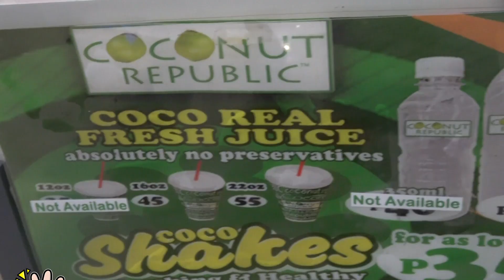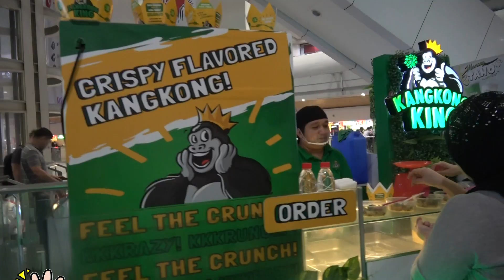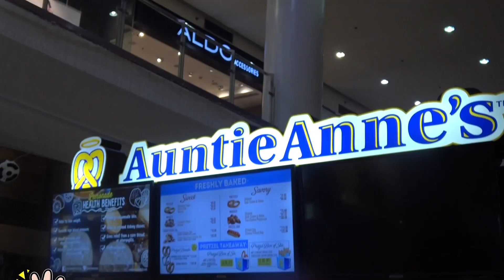Filipino Mall Food Tour ! There are so many kinds of food in the MALL ! Like a Japanese Festival !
Please check our other channel